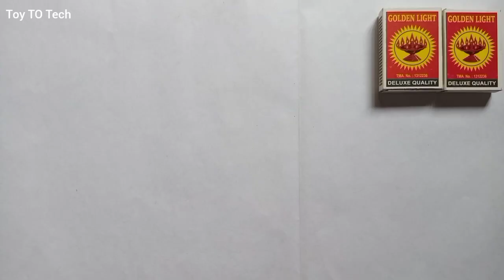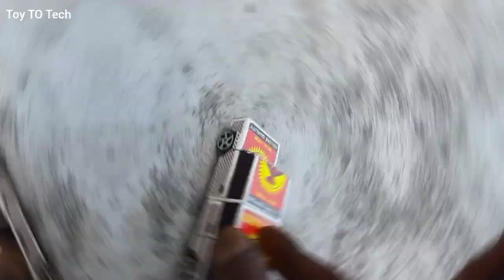How To Make PullBack Car 🚗 At Home - DIY Matchbox Mini PullBack Car Using PullBack Motor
🚫 WARNING:
My Video is Provided Only for Entertainment & Watching Purpose. I Can't Responsible for Any Harm or Injury Occur During or After Watching This Video. The Contents of This Channel is My Own Creative Work.